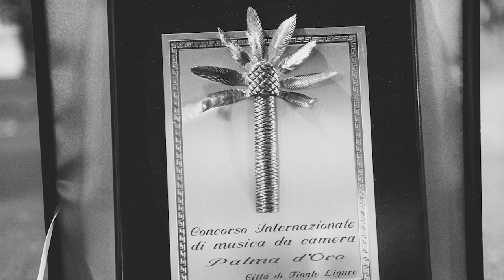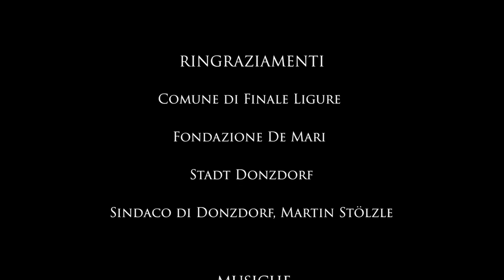International Piano Competition Palma d'Oro 2021 - The winners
47th International Piano Competition Palma d'Oro 2021 - The winners

1 ° PREMIO: ELIZAVETA UKRAINSKAIA (Russia)
2° PREMIO: Kostandin TASHKO (Albania)
3° PREMIO:  Eunji PARK (Korea)
4° PREMIO: Orlando BASS (France)
5° PREMIO: Curtis Phill HSU (Usa)
6° PREMIO: Jiayin LI (China)
Premio Speciale Aloise Vecchiato: Kostandin TASHKO (Albania)
Premio Speciale Paola Bruni: Elizaveta UKRAINSKAIA (Russia)